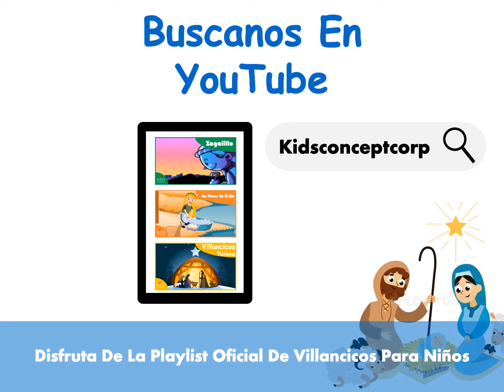Buscando En YouTube Suscribete Villancicos